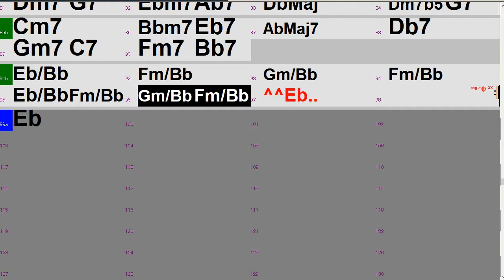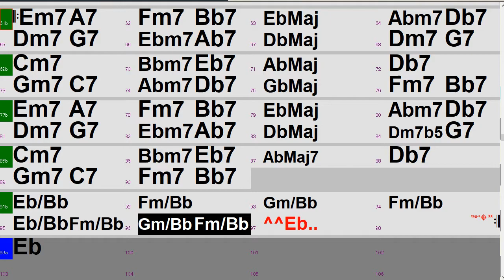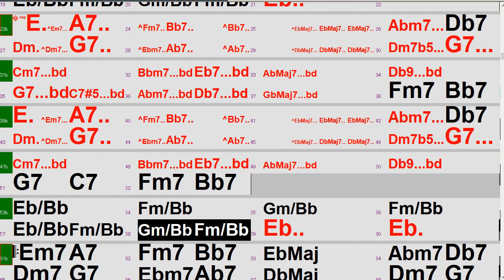MOMENT'S NOTICE (Eb) ジャズ・ピアノトリオ演奏イメージ例 [BIAB]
黒本では、Vamp, Interlude, Outro と書き分けてありますが、Bb ペダルの部分の事で、一緒だと思って良いと思います。